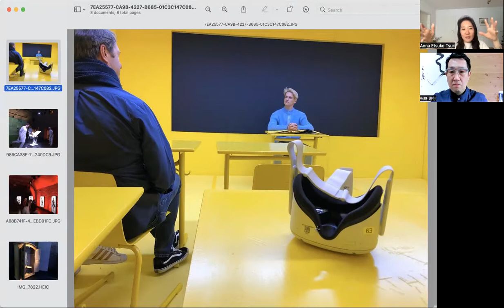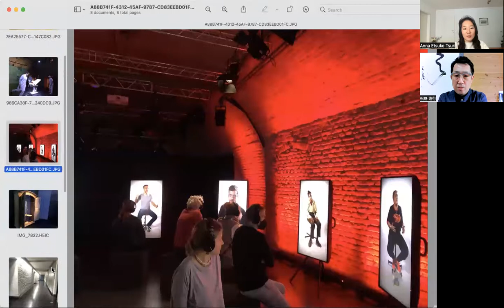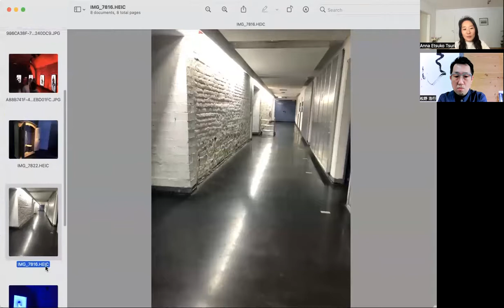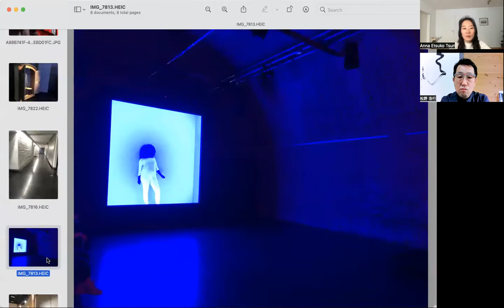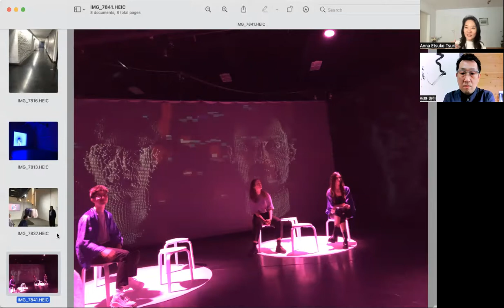ミュンヘン音楽際、ビエナーレレポ【能とオペラ対談】舞台写真も見せます！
釣の個人レッスン＆セミプライベートクラス「音楽に命を吹き込み人の心に響く音楽をするクラス」の情報はこちら！

過去の対談動画一覧
#8 能とオペラの相違点
#15 人生の転機を掴む方法　ー　サバイバルな留学生活２、ベルリンからウイーンへ」
#34 資本金０円で非営利団体のオペラカンパニーをニューヨークで設立！
#37 オペラの声楽家のスペシャルゲストを選ぶ
#38 スペシャルゲスト、オペラ歌手田辺とおるさんを交えてno.1読み替え演出の話
#40 スペシャルゲスト、オペラ歌手田辺徹さんを交えてno.3 能とオペラの発声法の違い
#45　現在のコロナ状況　京都とドイツ。
#46　新聞に連載を書かせていただきました!の裏話
#47 能楽師がドラマに出る！高砂の思い出
#48 ロックダウン直線のプレミエの話
#49 能楽師が勉強すること　お囃子編
#50 オペラ演出学科の勉強内容
#51 能楽師になるためにする勉強とは？
#52 お能観劇後の素朴な質問に答えるno1.
#53 能の譜が楽譜になっている！のをピアノで弾いてみよう！
#54 お能観劇後の素朴な質問に答えるno.2
#55 熊坂の話
#56 能楽師がワルツのレッスンに挑戦！
#57 舞にチャレンジ
#58 質問祭り！　すはま会を観た！
#59 なぎなたの話
#60 ドイツのクリスマスの伝統
#61 太刀の話
#62 クリスマス菓子を焼いてみた！ヘンゼルとグレーテル
#63 2020年を振り返って
#64 新年の抱負
#65 無観客ライブの出演者の気持ち
#66 マーケティングの勉強を始めた！
#67 正座は辛いが体にいい
#68 京都のお雑煮
#69 恋愛を知ると能が面白くなる
#70 能楽師がプロになるための試験の話
#71 西洋と東洋のリズムの違い　太鼓のお勉強
#72 西洋と東洋のリズムの違い　指揮のお勉強
#73 観劇初心者にオススメ能
#74 観劇初心者にオススメオペラ
#75 自然の描写が多い能
#76 カーニバルとドーナッツ
#77 能管のお勉強
#78 スターにする２０の質問 no.1
#79 スターにする２０の質問　no.2
#80 焚き火能をやって
#81 20の質問no.3
#82 20の質問no.4
#83 女心を深く読む　井筒について
#84 オペラ魔笛の夜の女王ってどんな人？
#85 カツラと面のつけかた& 追加の質問
#86 ロックダウン緩和のドイツについて
#87 胴着について
#88 物を大切にする文化
#89 コロナの簡易テストをやってみた
#90 天狗の鼻は高くない？
#91 魚はドイツで買えるのか？
#92 鶴亀のストーリー
#93 イタリア歌曲　カロ　ミオ　ベンにトライ！
#94 通訳と翻訳はどう違う？
#95 マスクで実験
#96 鶴亀についてno2
#97 たべれるホオズキとクマのニラ
#98 稽古場でコーヒーを入れてみた
#99 誕生日のケーキを丸かじりしてみた
#100 100回記念。これまでを振り返って
#101 101回記念。プロとアマについて
#102 動画撮影の機材拝見
#103 松野のランプへの熱い思い
#104 鶴亀謡本徹底解説No.1
#105 鶴亀謡本徹底解説No.2
#106 新しい動画撮影機材のご紹介
#107 アメリカとドイツ入国状況2021年５月
#108 鶴亀謡本徹底解説No.3
#109 芸術的表現と共感覚
#110 鶴亀謡本徹底解説no4
#111 舞台監督の仕事
#112 鶴亀謡本徹底解説最終回
#113 ドイツで引越し公演なるか？？
#114 親父キャンプについて
#115 たくさん食べてもダイエット
#116 プチ能について
#117 レコードでオペラの勉強
#118 100番集をパラパラしてみた
#119 合同合宿なるか？
#120 時間の感覚
#121 現場ステマネの楽譜大公開
#122 能のお稽古　差し込み開き編
#123 能のお稽古　歩き方編
#124 声の張りについて
#125 語学留学にお勧めの町　フライブルグ
#126 装束の着付け　ビデオ感想
#127 アイス　vs　かき氷
#128 『無』を目指す
#129 王宮御用達ケーキ屋さん
#130 能楽師フランスに行った話
#131 ダンスシューズから見る骨格の違い
#132 こだわりのチラシ　薪能
#133 結婚時の男性の言葉奥に比較　シューマンの歌曲より
#134 文語体か口語体か　新作能について
#135 競技会用ドレスをAmazonで買ってみた
#136 能の楽譜の書き方
#137 ドイツ語の発音にチャレンジ
#138 夏の着物冬の着物、汗の違い
#139 ドイツの暖房事情
#141 スティーブ・ジョブズに学ぶ人生観
#142 のこり人生が１ヶ月しかなかったら？
#143 最新！アメリカのメモリアル
#144 お茶を習う
#145 ミュンヘンの街並を撮ってみたno.1 マリエンプラッツ編
#146 焚き火能を終えて
#147 ミュンヘンの街並を撮ってみたno2 中央駅の地下フードコート
#148 京都の１１月を見せます！
#149 タイムマネージメントどうしてる？
#150 焚き火能を終えて　no.2
#151 音楽に魂を込めるレッスン道
#152 舎利殿について
#153 ドイツに座禅好きが多い件
#154 コンピューター人間
#155 音楽が本来の姿に戻るために
#156 来年の抱負
#157 今年の抱負
158今年初仕事　野守
#160 新年の過ごし方
#161 初仕事で感動した話
#162 林家定期101回
#163 環境に優しいドイツのチョコ
#164 正座ができない日本人
#165 撮影お勧めカメラ
#166 松野テレビに出る！
#167 第九を歌ってみよう
#168 鶴亀お稽古久々#2
#169 学校現場で能？
#170　鶴亀お稽古#3
#171 喉に良いお茶ドイツ編
#172 野立ての道具
#173 Zoomはどこでもドア？世界を繋ぐレッスン
#174 オンラインでイベントどこまでできる？
#175　鶴亀お稽古#4 差し込み開きとたち方
#176  花粉症にお灸
#177　舞「刺す」のお稽古
#178 鉄のおかま
#179　ドイツのBBQ グリル事情
#180　最初BBQグリル比較
#181 牛若丸と弁慶が出会った橋
#182 シューマンの足跡を辿る旅
#183 ライトで変わる面の表情
#184 うさぎちゃんのケーキ
#185 春の味覚　たんぽぽ